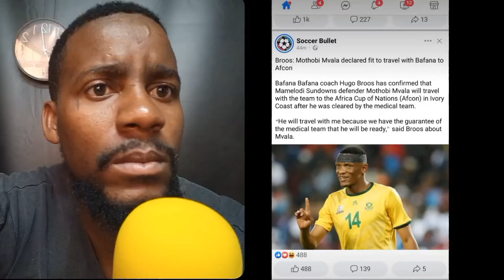ARTHUR ZWANE LEAVING KAIZER CHIEFS FOR PSL TEAM ? | MVALA GOODNEWS CONFIRMED